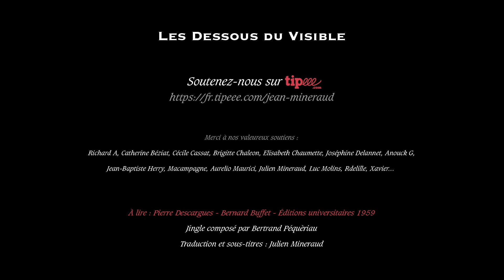Bernard Buffet - La gloire à vingt ans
Bernard Buffet (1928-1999) est un peintre expressionniste français de la Seconde École de Paris, qui connut la gloire en 1948.
Bernard Buffet was born in Paris, France, and studied art there at the École Nationale Supérieure des Beaux-Arts (National School of the Fine Arts) and worked in the studio of the painter Eugène Narbonne. Among his classmates were Maurice Boitel and Louis Vuillermoz. He met the French painter Marie-Thérèse Auffray and was influenced by her work. Sustained by the picture-dealer Maurice Garnier, Buffet produced religious pieces, landscapes, portraits and still-lifes. In 1946, he had his first painting shown, a self-portrait, at the Salon des Moins de Trente Ans at the Galerie Beaux-Arts. He had at least one major exhibition every year. Buffet illustrated "Les Chants de Maldoror" written by Comte de Lautréamont in 1952. In 1955, he was awarded the first prize by the magazine Connaissance des Arts, which named the ten best post-war artists. In 1958, at the age of 30, the first retrospective of his work was held at the Galerie Charpentier…